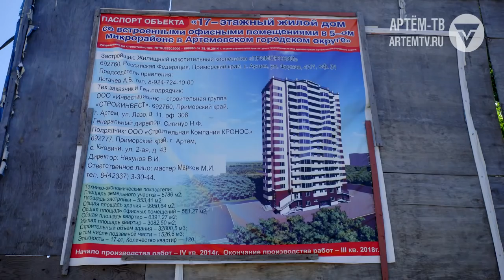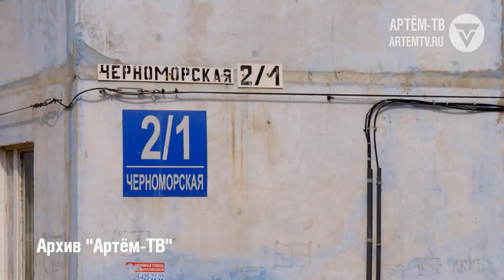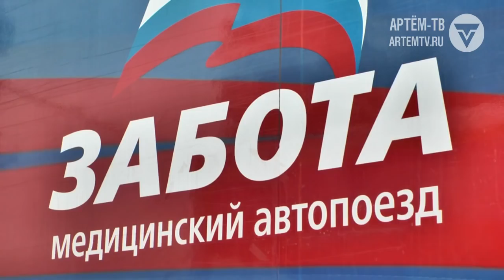Выпуск новостей от 11 июля 2018 г.